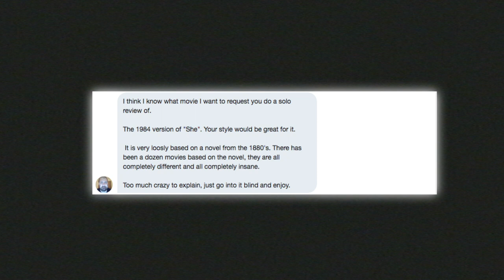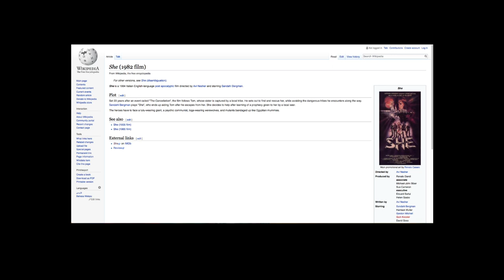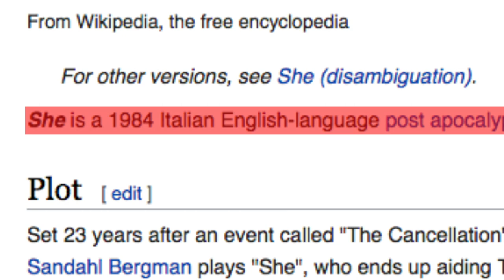She (1984) - TYTD Reviews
This week! Sword and sorcery adventure lurks in a post apocalyptic future as we deep dive into "She" and 1982/1983/1984 fantasy adventure for the modern age!

Thanks for Watching! and if you'd like to see more of my reviews (And lets face it...why on earth would you want to do that!?): then you can find much much more here:

Synopsis: In a backward post-apocalyptic world, She aids two brothers' quest to rescue their kidnapped sister. Along the way, they battle orgiastic werewolves, a psychic communist, a tutu-wearing giant, a mad scientist, and gladiators before standing against the odds to defeat the evil Norks. - D.A. Kellough